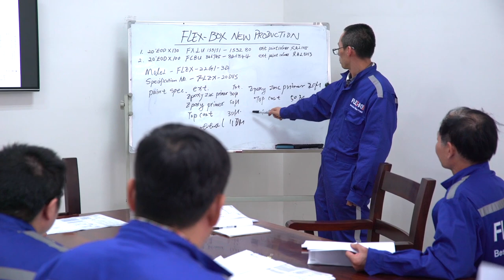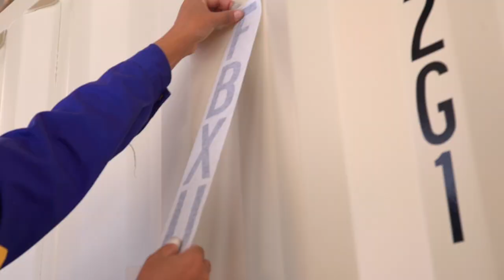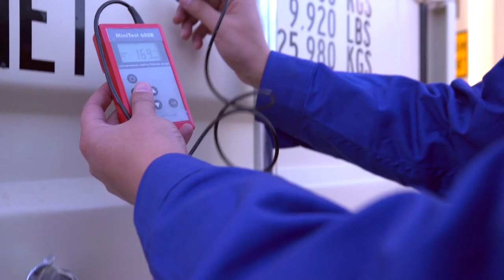Shipping Container Manufacture by Flex-box.com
This video shows the entire process of building a Flex Box shipping container. for more information.